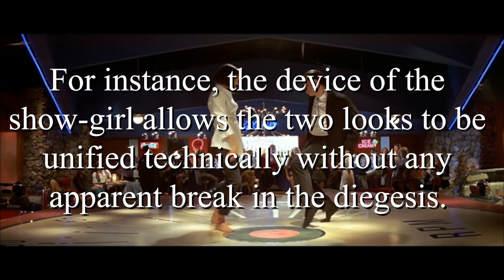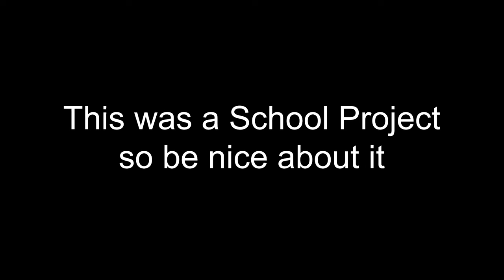Why Tarantino Loves Feet: the Male Gaze Explained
I thought my midterm assignment would fit here

Special thanks to Whitley